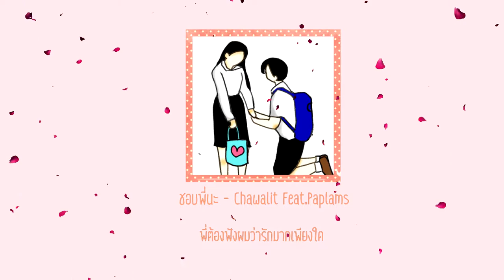CHAWALIT - ชอบพี่นะ(Love my sister) Feat. Paplams (Prod. KOHZO)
Title : CHAWALIT - ชอบพี่นะ(Love my sister) Feat. Paplams
Mixed : CHAWALIT
Lryics: ArabangX
EDITVIDEO: ArabangX
Picture: หัวเห็ด
instrumental: KOHZO

Lyrics
ผมมอง ผมมองพี่อยู่ตลอดเวลา
จนผมต้อง ห้ามใจตัวเองให้อยู่กับงาน
ตอนพี่จ้องตาผมแทบทนไม่ไหวเลย
อยากจะคู่กันสัก1ครั้งได้ไหมเอ้ย

ผมมองดูพี่อยู่บนท้องฟ้าทางไกล พี่ไม่รู้หรอกว่าพี่มีผลทางใจ
รักนะครับผมถ้าเกิดไม่ขว้างถ้าใคร ถ้าเกิดได้เป็นแฟนพี่ผมจะเอาแต่ตามใจ
พี่ต้องฟังผมว่ารักมากเพียงใด อยากให้พี่เคียงกาย
น้องมีหน้าที่ให้เรียนก็ให้เรียนๆไป แต่อยากเรียนเรื่องความรักผมจะต้องให้ทำยังไง

HOOK
พี่คนเดียวในใจรู้เอาไว้นะคนดี  ผมต้องทำยังไงให้พี่มองผมสักที
รู้ว่ามันคงไกลเป็นเด็กนิสัยไม่ดี ถ้าเกิดได้เป็นแฟนพี่คงดีต่อใจ
HOOK
หนูคนเดียวในใจรู้เอาไว้นะคนดี  พี่ต้องทำยังไงให้หนูมองพี่สักที
รู้ว่ามันคงไกลเป็นคนนิสัยไม่ดี ถ้าเกิดได้เป็นแฟนหนูคงดีต่อใจ

Vase2
ผมอยากจะกอดพี่อยู่ตลอดเวลา  เพราะพี่โครตน่ารักเหมือนกับนางฟ้าลงมา
ไม่มีเวลาคุยเพราะผมต้องทำงาน อยากจะบอกรักพี่ให้เป็นแบบช่องทางการ
เอาความรู้สึกผมมารอยเป็นดวงพระจันทร์  มีอีกร้อยพันคำ
อยากให้เราสองคนนั้นได้นั่งมองตา และไม่ต้องกลับบ้านโดยเฉพาะวันจันทร์ นะเธอ